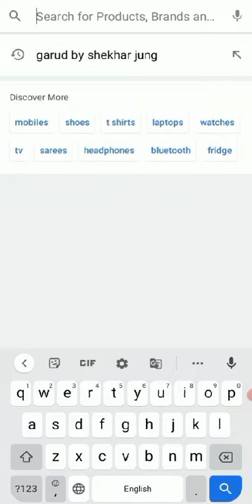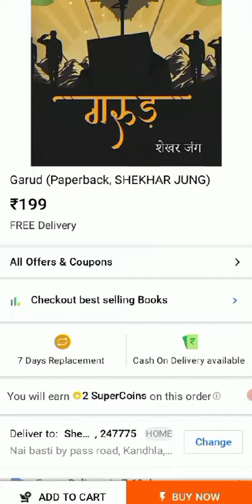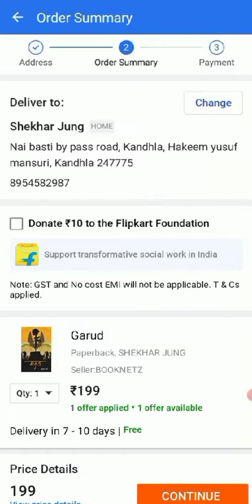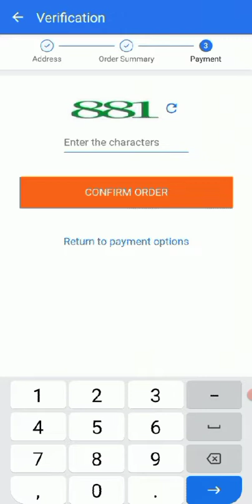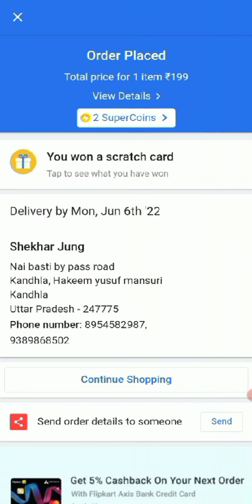गरुड़ by शेखर जंग की किताब को Flipkart से ऑर्डर करने का सबसे आसान तरीका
फ्लिपकार्ट से ऑर्डर करने के लिए क्या करना पड़ेगा?

अनोखे लाभ के लिए Flipkart एप्लिकेशन इंस्टॉल करें

1. प्रोडक्ट्स को आसानी से खोजने के लिए सर्च टैब में टाइप करें और तुरंत पाएं। 5. ऑर्डर देने के लिए आप Flipkart पे लेटर, कार्डलेस क्रेडिट, डिलिवरी पर नकदी (सीओडी) , डेबिट कार्ड, क्रेडिट कार्ड ,नेट बैंकिंग या UPI सक्षम PhonePe में से एक आसान भुगतान विकल्प चुन सकते हैं।

"कैश ऑन डिलीवरी उपलब्ध" आइकन वाले सभी आइटम कैश ऑन डिलीवरी द्वारा ऑर्डर के लिए मान्य हैं। आइटम को अपनी कार्ट में जोड़ें और चेकआउट के लिए आगे बढ़ें। जब भुगतान विकल्प चुनने के लिए कहा जाए, तो "डिलीवरी पर नकद भुगतान करें" चुनें। सत्यापन के लिए दिखाए गए अनुसार कैप्चा टेक्स्ट दर्ज करें।

प्रिय पाठक, कैसे हो आप सब? आशा करता हूं कि आप अच्छे होंगे।
       दोस्तों, मेरा जन्म 15 अगस्त 1996 ईस्वी को कस्बा कांधला जिला शामली उत्तर प्रदेश में हुआ था।
मैंने 2015 में दिल्ली विश्वविद्यालय से B. A. Honrs. इंग्लिश लिटरेचर में उत्तीर्ण की,
 2017 में चौधरी चरण सिंह विश्वविद्यालय से M.A. (English) उत्तीर्ण की।
2018 में दिल्ली विश्वविद्यालय से M. Phil. English व 2019 में इग्नू से Post Graduate Diploma in Translation (Hindi to English) से उत्तीर्ण किया और 2020 में कुरुक्षेत्र विश्वविद्यालय से B.ed पास की और अभी M.ed जारी है।
   दोस्तों, मुझे लिखने का बहुत शौक है। "गरुड़" मेरा पहला उपन्यास है व 50 पांडुलिपियां अभी तैयार है जिन पर जोर शोर से काम चल रहा है जिनमें कहानी, उपन्यास, व नाटक शामिल है।

प्रिय पाठक,
        यह उपन्यास एक ऐसे लड़के के जीवन के बारे में है जिसने बचपन से लेकर जवानी तक संघर्षपूर्ण जीवन व्यतीत किया व उसे समाज के द्वारा बहुत ही भयंकर रूप से प्रताड़ना दी गई लेकिन उसके साहस, धैर्य, लगनशील व सहनशीलता ने उसे इस सदी का महानायक बना दिया।
उसके जीवन में कैसे-कैसे मोड आए, व वह उनसे जूझता हुआ निरंतर आगे बढ़ता गया और अपनी मातृभूमि की मृत्यु पर्यंत रक्षा की। आइए मिलकर पढ़ते हैं सब

                -शेखर जंग